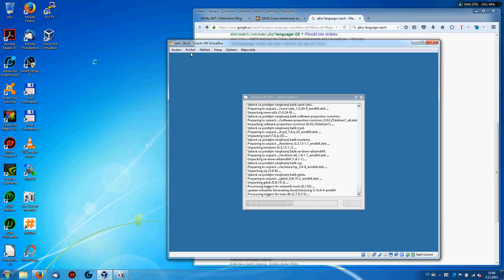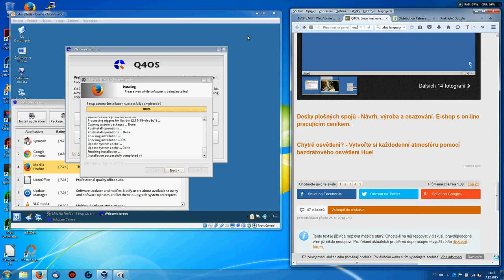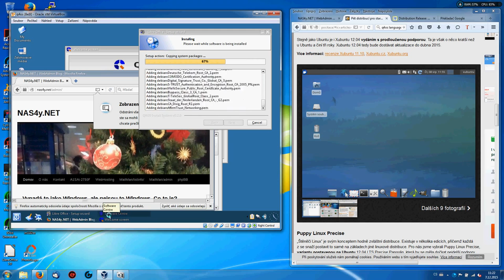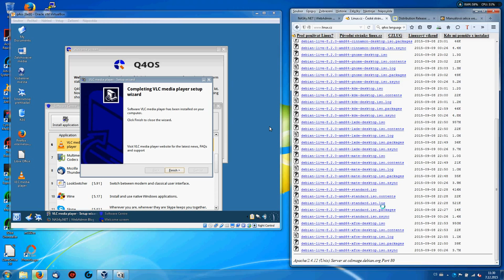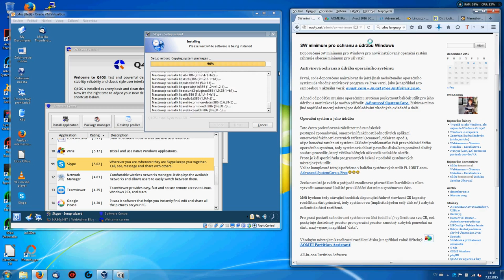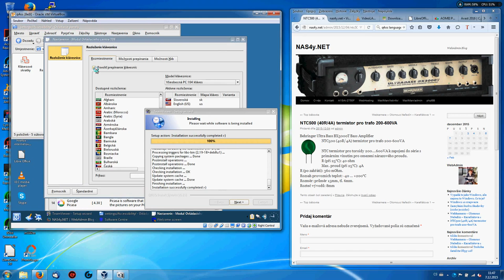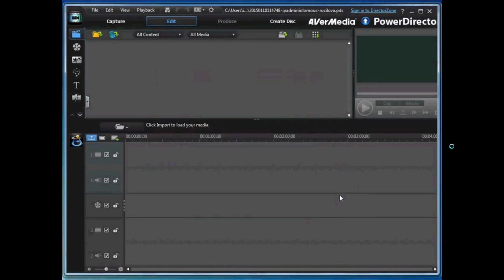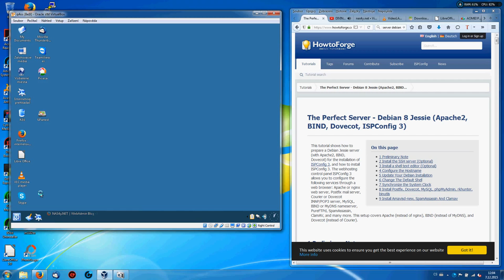Q4OS za MS WindowsXP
Alternativní OS pro starší počítač. můžete zkusit nahradit současná již MS nepodporovaná MS WindowsXP alternaativním OS na bázi linuxu, distribuce Debian Whezy